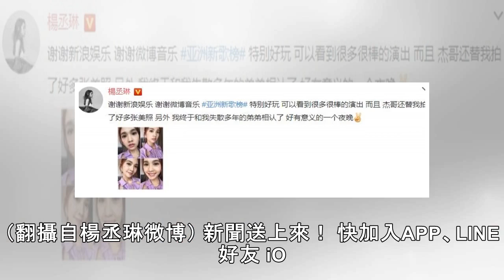楊丞琳有弟弟？與夯團小鮮肉台上直接認親 - 自由娛樂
2018/08/20 21:14 〔娛樂頻道／綜合報導〕女星楊丞琳19日出席「亞洲新歌榜」典禮，獲封「港台最受歡迎女歌手」，她在得獎感言突呼喚自己失散多年的弟弟，正是男團Nine Percent成員Justin（黃明昊）上台，直接在台上認起親，場面相當逗趣。 大陸男星Justin現今為男團Nine Percent成員，同時也是「樂華七子」，早前他精緻的五官，更被網友直呼與楊丞琳撞臉，典禮上直接上演...